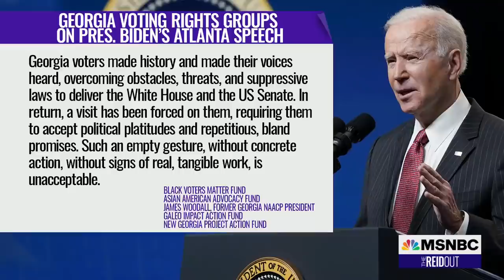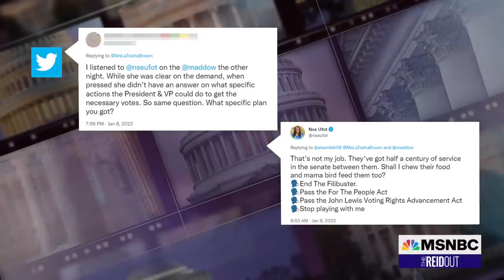Unconscionable That A Year Later We Do Not Have Voting Rights Legislation Says LaTosha Brown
President Biden is headed to Atlanta on Tuesday for a speech on voting rights legislation. But some Georgia voting rights groups told the White House to stay away unless they have a plan to get the legislation over the finish line. LaTosha Brown, co-founder of Black Voters Matter, joins Joy Reid to discuss.